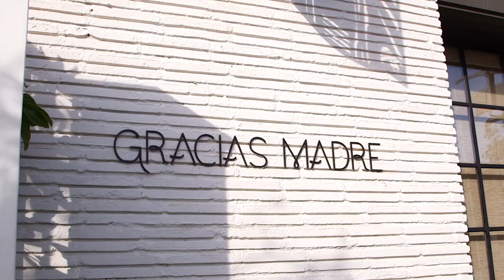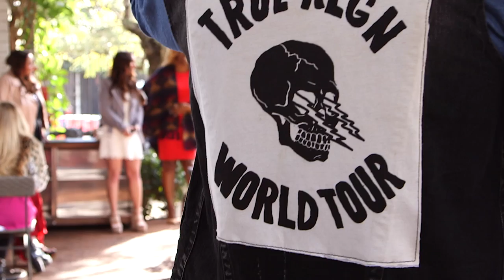This Hilarious "Planet Earth" Parody Breaks Down The Squad Brunch | Cosmopolitan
The ritual of the squad brunch may seem complex, but this "Planet Earth" parody nails it.